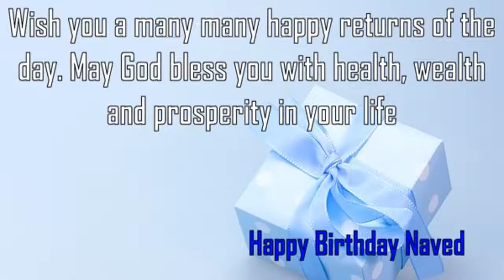Happy Birthday Naved Image Wishes✔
Happy Birthday Naved Images. Send Personalized happy birthday wishes to Naved in 1 min by visiting
GreetName has thousands of image templates to choose from based on gender, age, and relationship. Pick the best image template. Enter Your Name and click 'Generate Personalized Image' button. You can share Naved picture birthday wishes to any social network such as Facebook status, Whatsapp status, Instagram, Twitter, Google+, etc